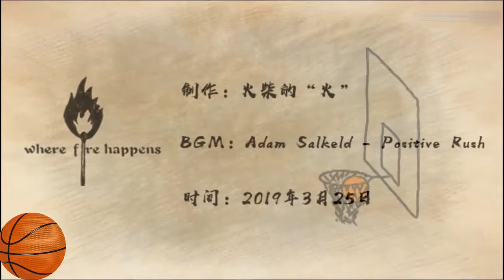Allen iverson Matchstick Men top 10 crossover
Playing Allen iverson's legendary crossover through matchstick man